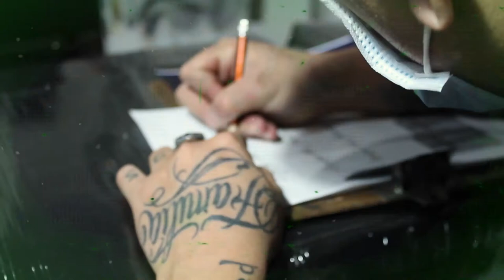Tattoo escrita peito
• Atendimento com hora marcada
• Material descartável de alta qualidade
Tatuagem realizada no studio bruno tattoo
Em Ponta porã ms
tattoo tatuagem tattooweek tattoo shop tatuagens ou pesadelos piercing tattooist tatttoed ink inked machines dourados tres lagoas adao rosa  ponta pora bolsonaro lula haddad campo grande mato grosso do sul the voice sbt globo rede oriente cone crew diretoria cacife clandestino cacife gold costa gold haikaiss racionais mcs trilha sonora do gueto tags bruno tatuador ponta pora porã cent 50 lol ragnarok league of legends mobile legends free fire sidoka doka meno tody marco dos anjos matue tue maquina do tempo cogulandia virilha borboleta colorida borges ngc daddy aonde eu sou cria purple rain rec poze do rodo mc kevin main street